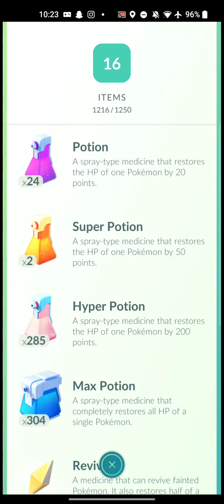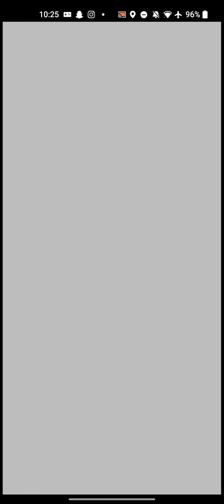pokemon go Xurkitree ride gameplay